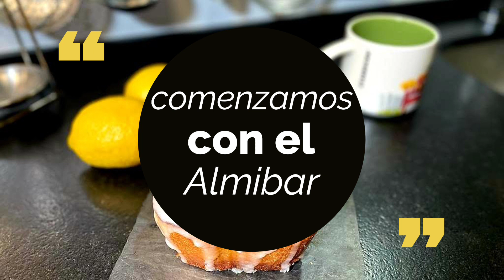BIZCOCHO DE LIMON HUMEDO ESTILO Starbucks (MCC) CUCODAMORE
Un delicioso bizcocho de limón , con mucha potencia de sabor, os sorprenderá lo bueno que esta. Os dejamos la lista de ingredientes:
BIZCOCHO:
200 g de Harina
200 g de Azúcar
110 g de Mantequilla temperatura ambiente
10 g de levadura quimica
3 huevos tamaño L
125g de Nata
Ralladura de dos limones
2 cucharada soperas de zumo de limón
1 pizca de sal
molde de 26 cm x 12 cm

PARA EL ALMIBAR:
75 g de Azúcar
5 Cucharadas soperas de zumo de limón

PARA LA GLASA:
120 g de azúcar glass
2 o 3 cucharadas de zumo de limón
EL MOLDE QUE HEMOS UTILIZADO ES ESTE:
EL PLATO QUE HEMOS UTILIZADO ES ESTE: